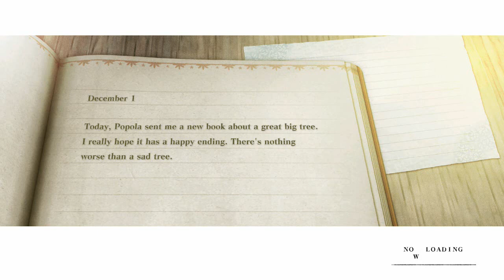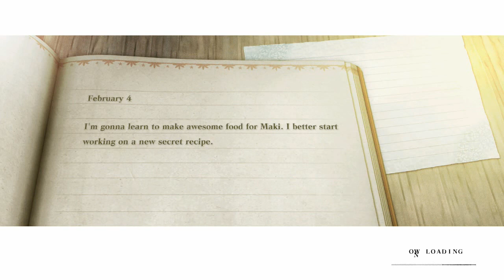NieR Replicant - Part 10 - The Tour Of Facade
So we arrive at the town of Facade and are greeted by many rules ad when I say many I actually mean that...

We also meet a local (and precious bean) called Fyra who gives us a tour of Facade!